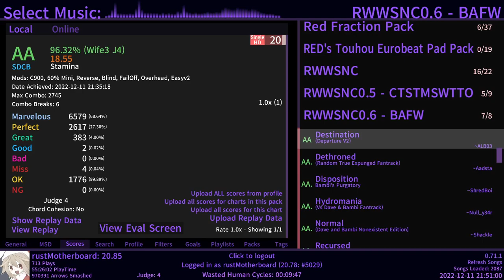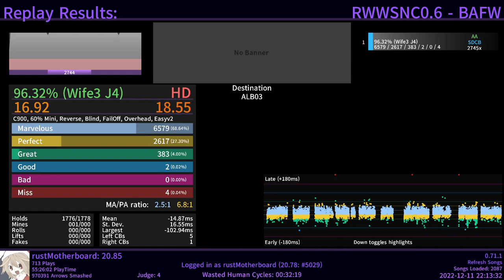destination - @ALB03 [etterna | 96.32% AA]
holy shit? the BIG ONE? 22 freaking minutes of this stuff

took like a while to make on and off. 9500+ notes, comedically large! my accuracy's shit this time around because my keyboard likes to be a little goober. also im tired of this damn chart so like im glad i finished it finally

how to put the numbered files together:
- select all 4 files (.7z.001, .7z.002, so forth)
- extract all at once
- they should merge into the actual chart